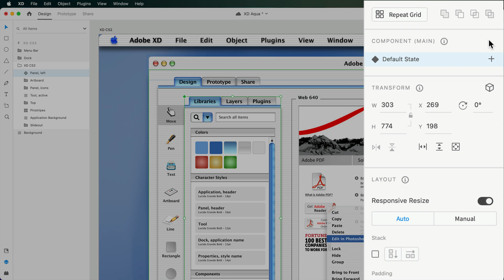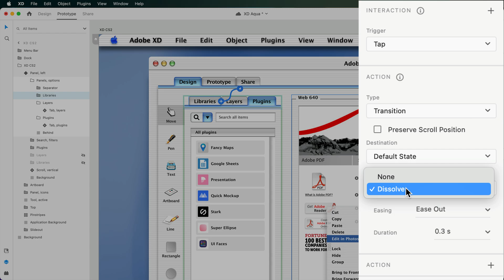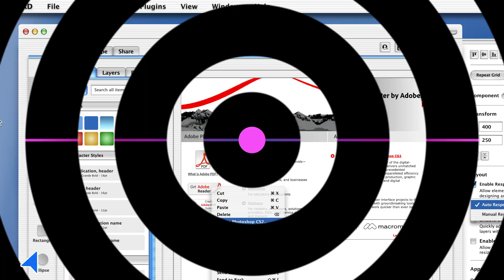Prototype Multi-Panel Components in Adobe XD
This this Adobe XD tutorial, you'll learn how to prototype elements that contain multiple views. This technique is perfect for application panels and web experiences.

Dribbble!